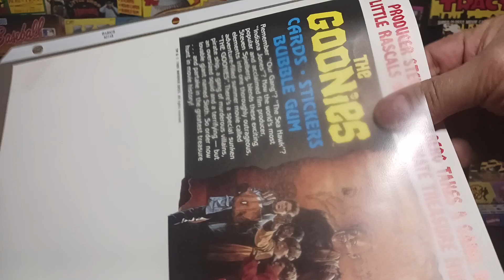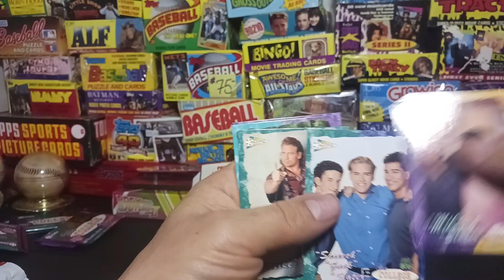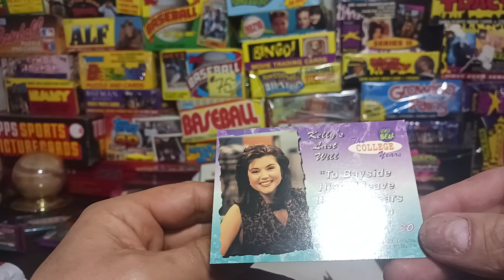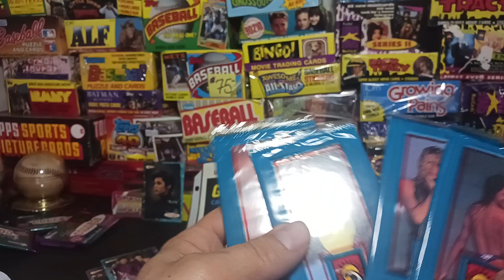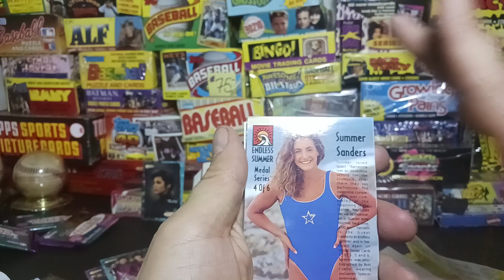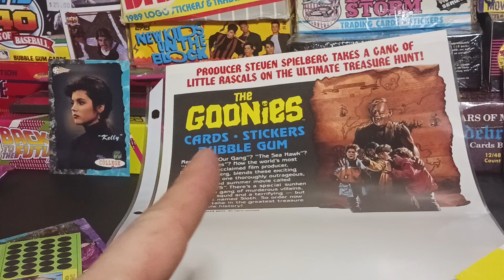Non-sports pack rip Olympic swimsuit model to baseball scratch offs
This week's addition is from Ian's records. New Goonies merch and non-sports packs